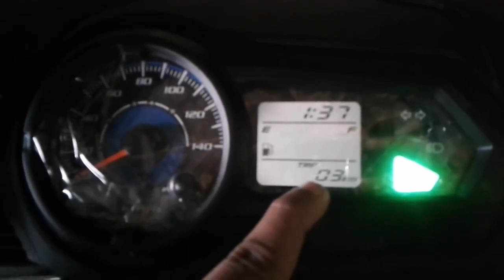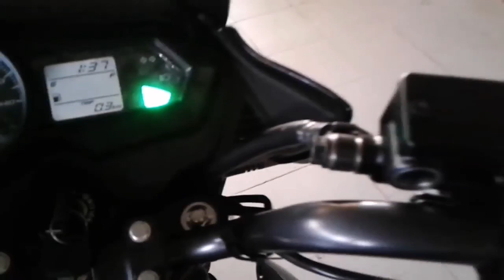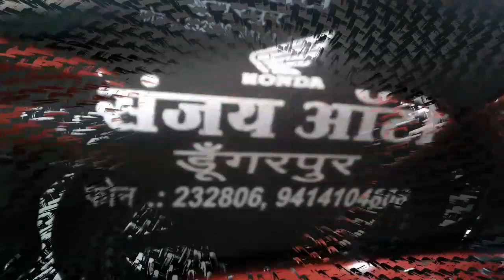CB Shine 125 vs CB Shine SP 125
Honda CB Shine

Drum Self and Alloy

Ex-Showroom Price

Rs. 58,097

RTO + Road Tax

Rs. 2,323

Insurance

Rs. 5,674

On-Road Price

Rs. 66,094

CBS

Ex-Showroom Price

Rs. 58,967

RTO + Road Tax

Rs. 2,358

Insurance

Rs. 5,692

On-Road Price

Rs. 67,017

Drum CBS Limited Edition

Ex-Showroom Price

Rs. 59,267

RTO + Road Tax

Rs. 2,370

Insurance

Rs. 5,699

On-Road Price

Rs. 67,336

Disc Self and Alloy

Ex-Showroom Price

Rs. 60,410

RTO + Road Tax

Rs. 4,832

Insurance

Rs. 5,723

On-Road Price

Rs. 70,965

Disc CBS

Ex-Showroom Price

Rs. 63,627

RTO + Road Tax

Rs. 5,090

Insurance

Rs. 5,791

On-Road Price

Rs. 74,508

Disc CBS LImited Edition

Ex-Showroom Price

Rs. 63,927

RTO + Road Tax

Rs. 5,114

Insurance

Rs. 5,798

On-Road Price

Rs. 74,839

Ex-Showroom Price

Rs. 63,857

RTO + Road Tax

Rs. 5,108

Insurance

Rs. 5,796

On-Road Price

Rs. 74,761

CBS

Ex-Showroom Price

Rs. 65,020

RTO + Road Tax

Rs. 5,201

Insurance

Rs. 5,821

On-Road Price

Rs. 76,042

Ex-Showroom Price

Rs. 66,343

RTO + Road Tax

Rs. 5,307

Insurance

Rs. 5,849

On-Road Price

Rs. 77,499

Disc CBS

Ex-Showroom Price

Rs. 68,938

RTO + Road Tax

Rs. 5,515

Insurance

Rs. 5,905

On-Road Price